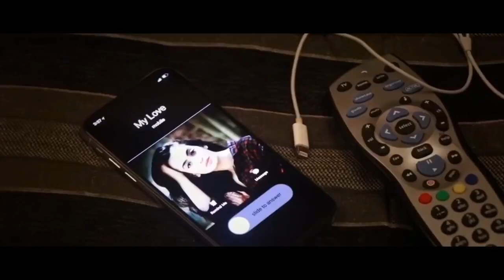INTEKAAM--THUKRA KE MERA PYAAR MERA INTEKAAM Sunny sagar heart touching love story ||Latest Songs